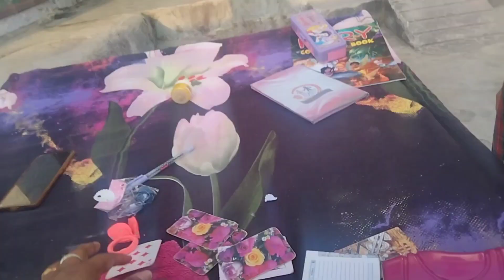Aloo ke pakora